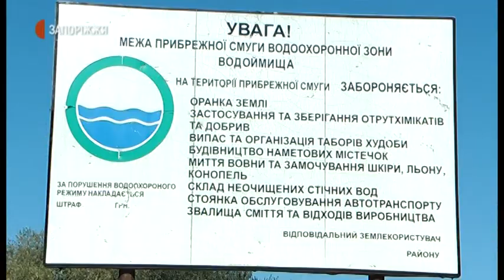Новини - Малі річки - 21.09.2020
Санітарний стан малих річок у місті Запоріжжя –  вкрай несприятливий. Екологи б’ють на сполох: щодня ці річки зазнають негативного впливу внаслідок господарської діяльності людей. Їхнє забруднення, своєю чергою, впливає на загальну екологічну ситуацію в місті та здоров’я запоріжців.